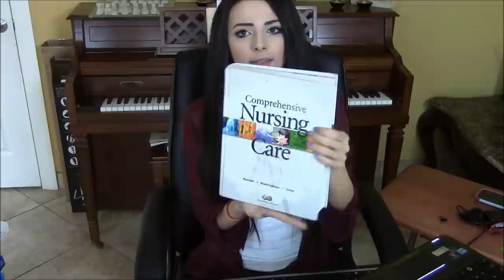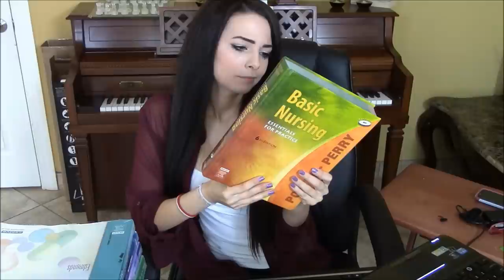ASMR College Registration Roleplay (Tons of Typing + Softly Spoken + Nail Tapping + Minimal Writing)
Even be a G when cleaning by holding the febreze bottle sideways.